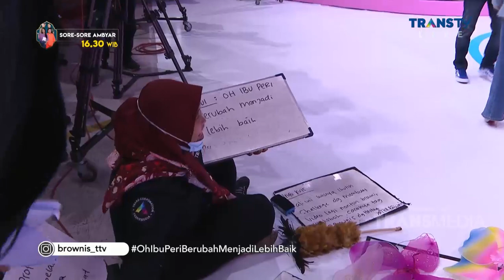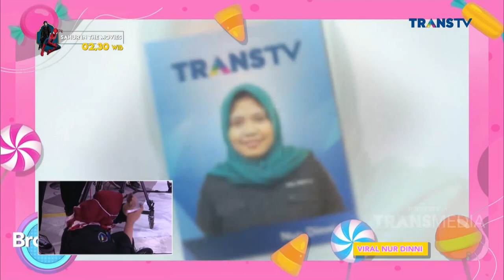DULU DIKATAIN CEWEK GAK BENER, SEKARANG TIVANY AGUSTIN BERHASIL JADI POLWAN! | BROWNIS (26/4/21) P1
BROWNIS
TAYANG SETIAP HARI PUKUL 12.30 WIB